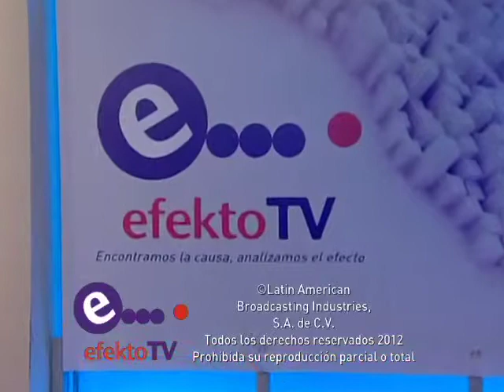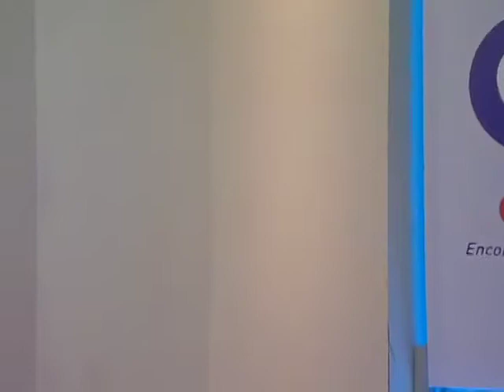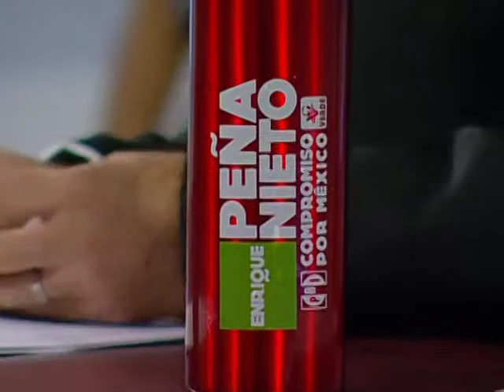Juan Antonio Rodriguez - Parafilias